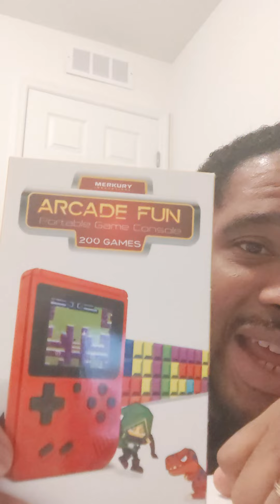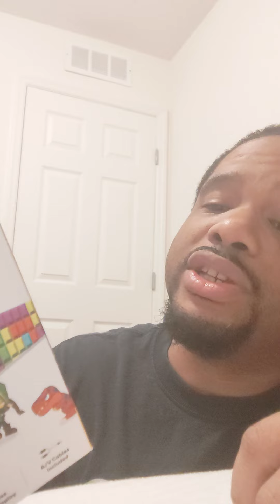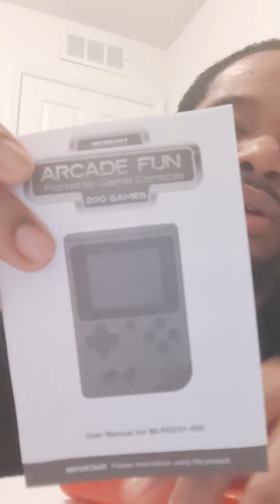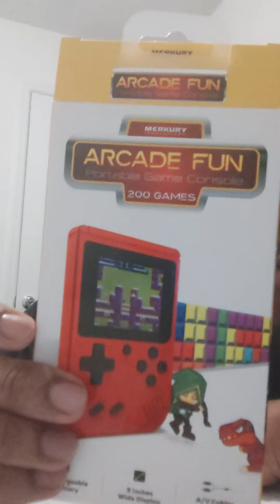A Portable Arcade console!!! 200 games?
Did a little grocery shopping today and my daughter found this! Is it worth ten dollars? Tune in and find out!